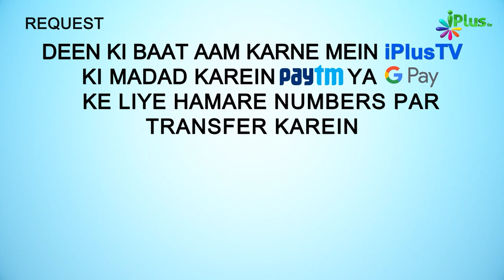Hamari Zubaan Allah Ki Ek Azeem Nemat Aur Nishani | 5 Minute Ka Madarsa 432 | Shaikh Arshad Hussain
Hamari Zubaan Allah Ki Ek Azeem Nemat Aur Nishani | 5 Minute Ka Madarsa 432 | Shaikh Arshad Hussain Mohammadi | iPlus TV

UPI : donateilm@icici